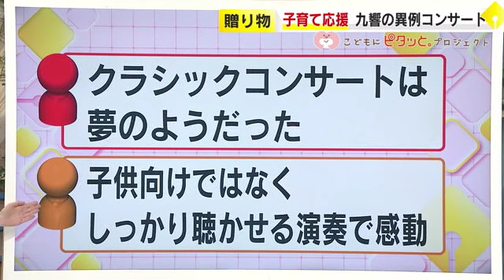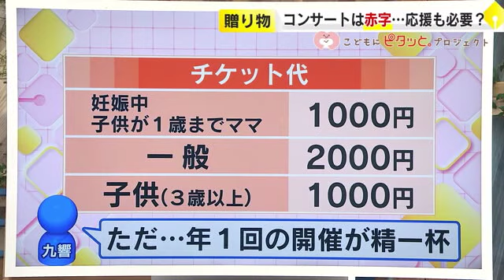０歳から入場可「マタニティーコンサート」 大声で泣いても動き回ってもＯＫ 異例の演奏会が福岡で開かれたワケ 【こどもにピタッと。③】／ （2023/04/27 OA）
「子供が生まれてから好きだった映画やコンサートから足が遠のいた」という声に、創立７０周年のプロのオーケストラ・九州交響楽団が応えたのが「マタニティーコンサート」です。０歳から入場可能、大声で泣いても動き回ってもＯＫ、「小さいときから生演奏のオーケストラの迫力に触れてもらいたい」。異例の演奏会が福岡で開かれたワケを取材しました。